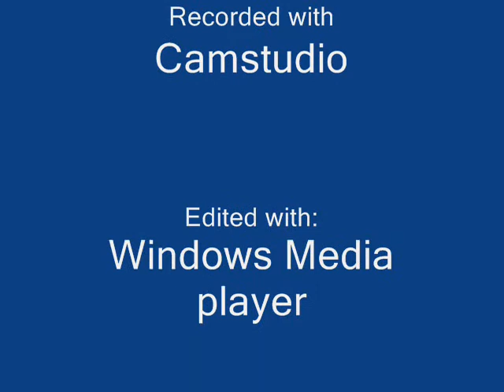The True Falcon Punch Game Round 7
I was going pretty good there... On this one I tried to do it stylishly... You'll see what I mean... Anyways. Congo Jungle vsing the Falcons again using Luigi.

A run down of this so you don't think this is getting pointless, Once I run out of stages to fight them on. Which have either been blown up or secured I'm gonna do a boss rush where the handicap I'm set at is equal to the number of places I've saved. Just for a good finale. whether I win or lose will probably be my luck. cause remember it's unscripted all this. I can't control when I get falcon punched. Except I can control who I use. but on "the final battle" I can only use characters from the places I've saved. and seeing as the only place so far saved in Saffron city I'm stuck with Jiggly (most likely) or pikachu (Hate it. I get killed by it too much so i got a grudge on using it...)

Anyways. Enough of my blabbering. Enjoy!